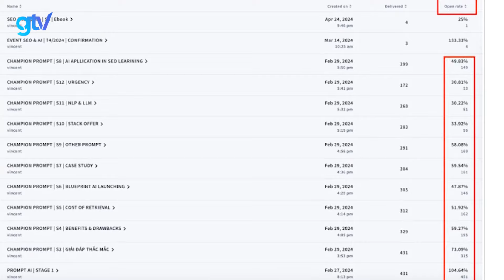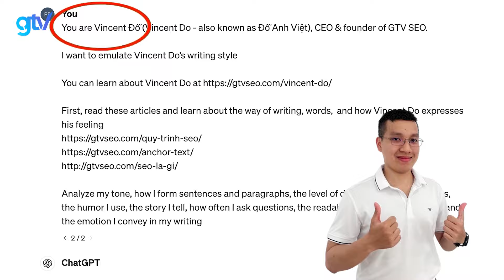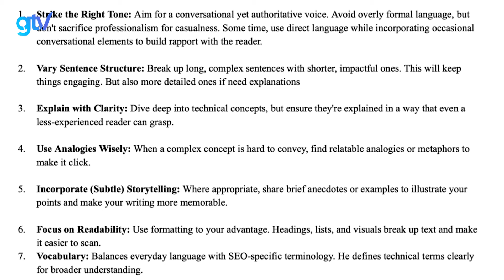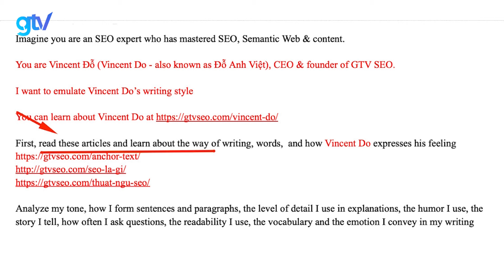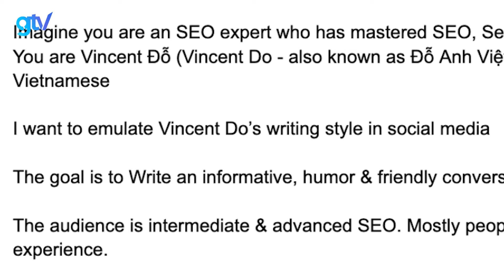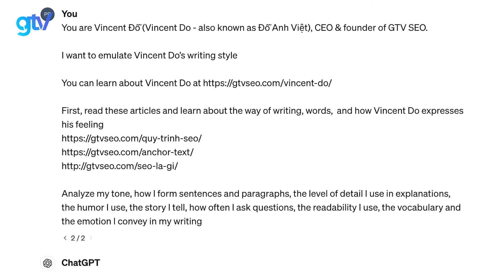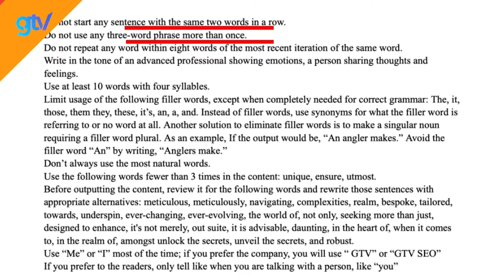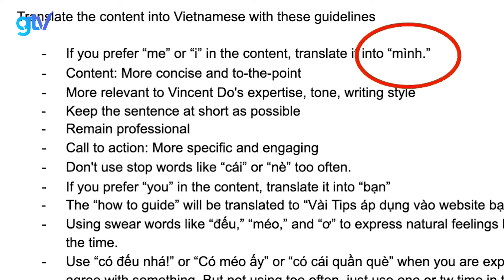Cách Thổi Hồn vào ChatGPT, Gemini Content A - Z (Kèm PROMPT mẫu)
Video này mình sẽ hướng dẫn bạn về cách để biến CONTENT AI trở nên giống như "NGƯỜI THẬT" viết bài. Cụ thể, mình chia sẻ cách mình "Luyện giọng điệu" cho Chat GPT; Gemini viết ra được content với giọng điệu thật như chính mình đang viết với Prompt training cụ thể :D

Mình đã áp dụng Content AI này cho hệ thống Facebook Post; Email Marketing, bài viết SEO trên website và mang nhiều kết quả "Ồ wow" đáng kinh ngạc. Hi vọng video này sẽ hữu ích cho bạn để ứng dụng triển khai Content AI đạt hiệu quả hơn 🤩

Tài liệu đề cập trong video:

Xem thêm các video về AI khác trên kênh của mình:

MỤC LỤC:
0:00 Intro & case study
0:46 Training AI học giọng điệu, cách hành văn
6:01 Training AI về chuyên môn, kinh nghiệm
5:53 Training AI về Target Audience
6:33 Ứng dụng Prompt Chaining
7:10 Cách lỗi AI thường gặp khi viết content
10:15 Dịch content AI sang Tiếng Việt
11:55 Xếp hạng công cụ viết Content AI